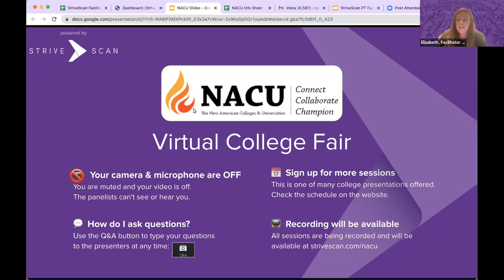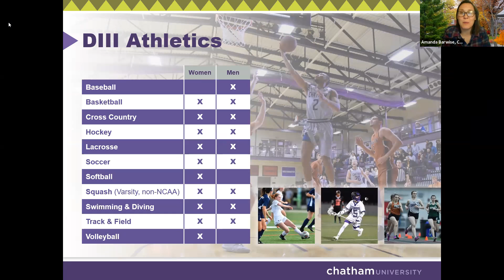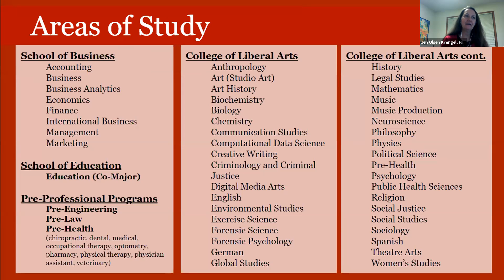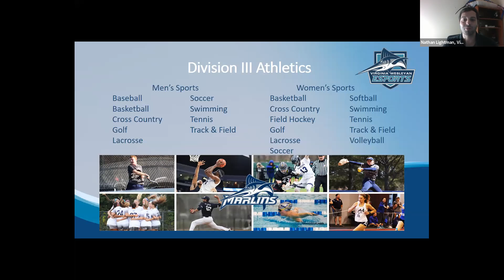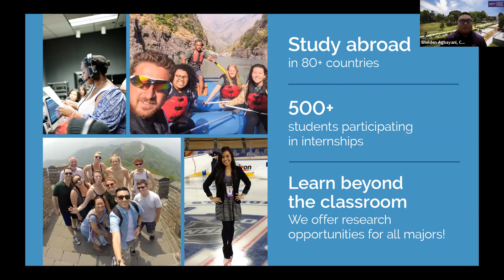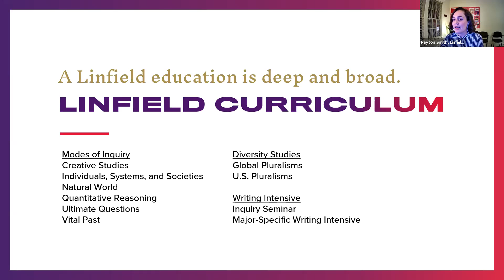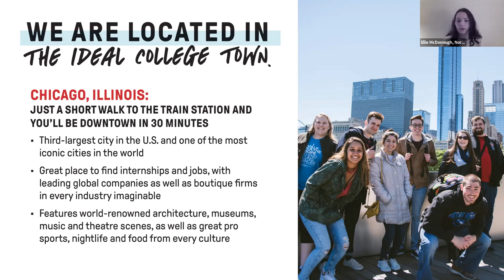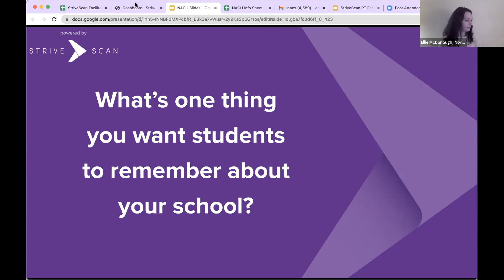Session C1 - NACU Virtual College Fair - November 9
In this session, you will hear from the following institutions:

Chatham University
Hamline University
Virginia Wesleyan University
California Lutheran University
Linfield University